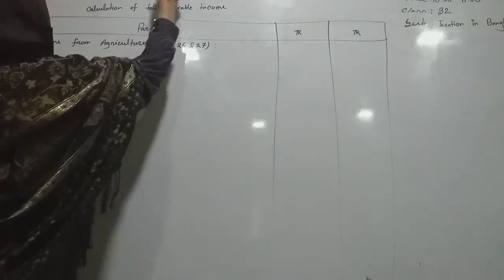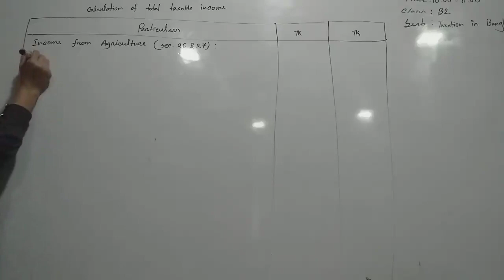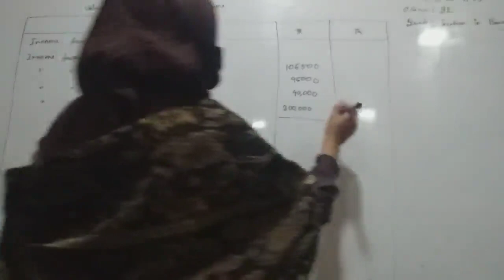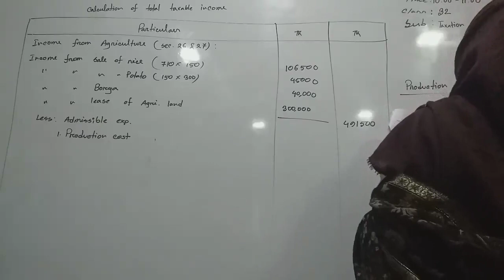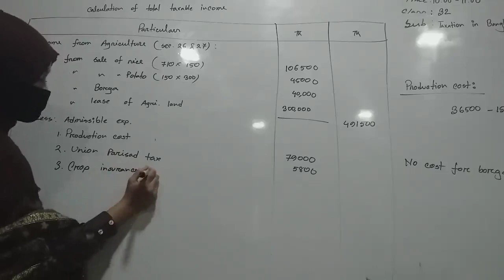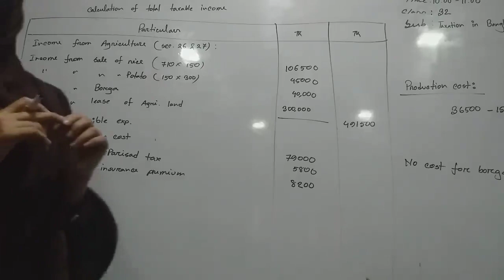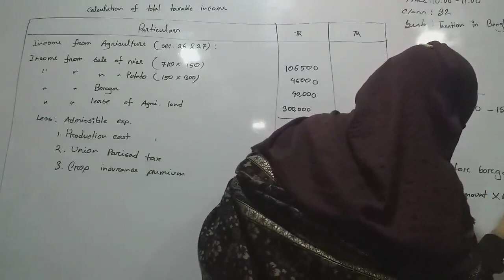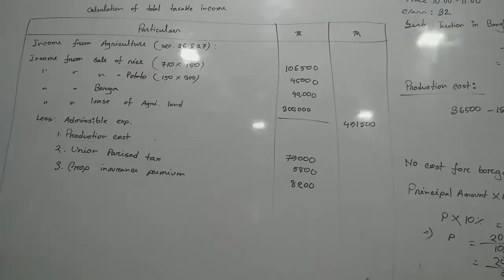Taxation In Bangladesh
Date: 12/01/2023
Subject: Taxation In Bangladesh
1st Year 2nd Semester